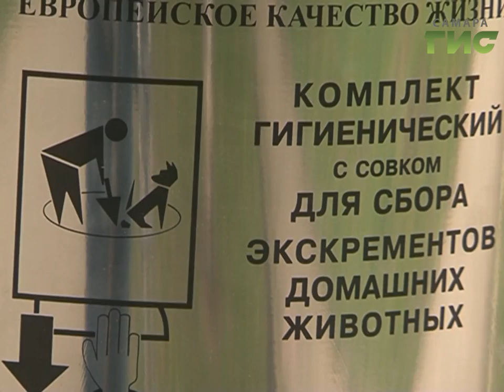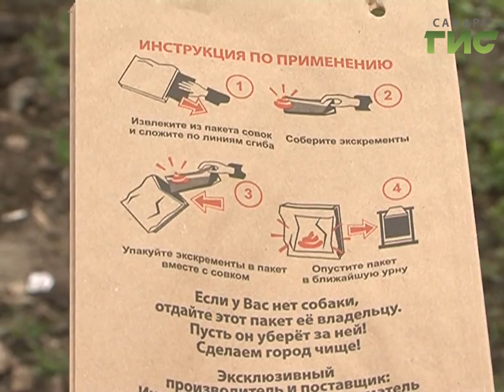В Самаре появились боксы для уборки за собаками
И еще одно новшество в Ленинском районе.  Там появились боксы для уборки за собаками. В таких контейнерах владельцы четвероногих  могут бесплатно взять специальный пакет и совок. В будущем такие контейнеры должны появиться во всех районах  города.